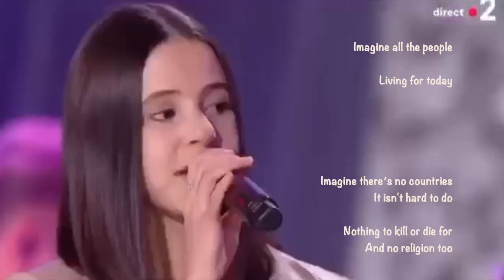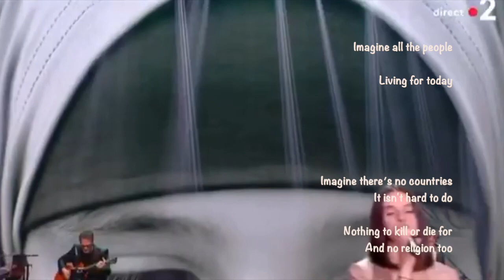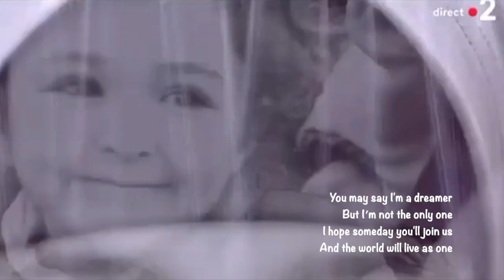Marina Kaye & Salvatore Adamo - Imagine (John Lennon/Yoko Ono)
On dira qu'on est des rêveurs
But I′m not the only one
Alors chantons tous en choeur